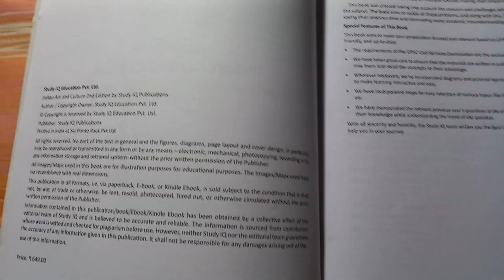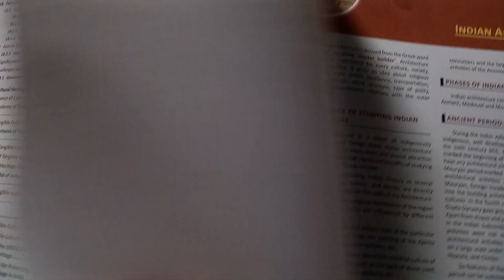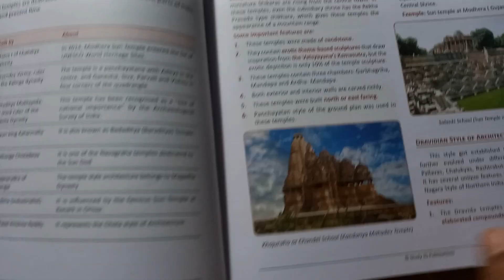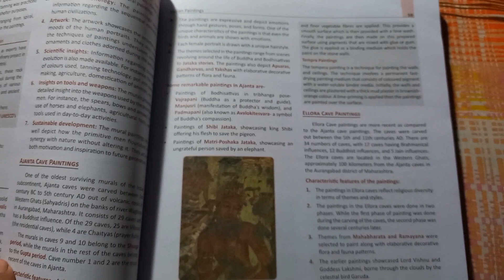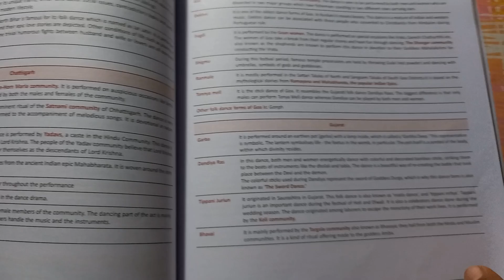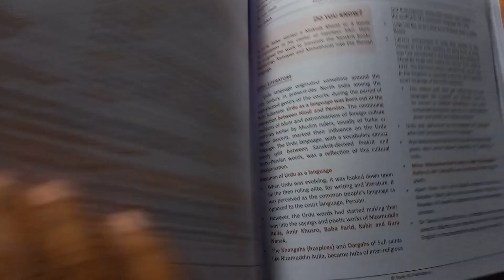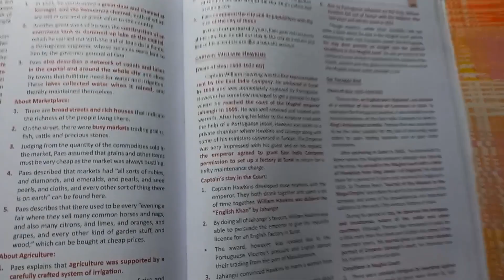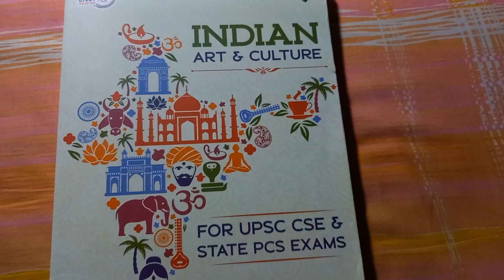Study IQ Indian Art & culture book review | 2nd edition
study IQ Indian Art and culture book for competitive exams.2nd edition
Indian Art and culture book by STUDY IQ publication.
best book for Art and culture.
study IQ Art and culture book.
best book for Art and culture for wbcs and others psc exam.